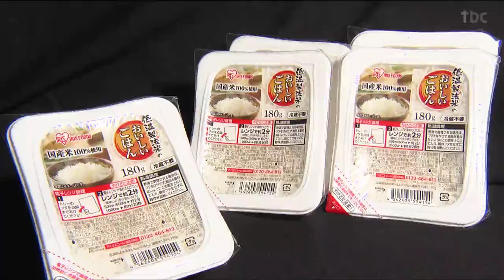目標は「炊飯器のご飯を超える美味しさ」放射光測定で“パックご飯”を変える アイリスオーヤマの挑戦とは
仙台市青葉区に整備された放射光施設「ナノテラス」で、9日から民間企業による利用が始まりました。地元企業などが自社の製品を持ち込みさっそく研究をスタートさせました。そもそも「ナノテラス」とは次世代放射光施設「ナノテラス」とはどのような施設なのでしょうか。建物は、直径およそ170メートルのドーナツ型が特徴です。なぜドーナツ型をしているのかというと、建物の中では、電子が光と同じような速さで回転。電子が方向を変える際、太陽の10億倍の明るさを持つ、「放射光」と呼ばれるX線を発生させます。このX線で、物質を1メートルの10億分の1というナノレベルで観察できる世界最高水準の研究施設です。国内には兵庫や愛知などに9つの放射光施設があり、これまで低燃費タイヤや車に使う燃料電池などの開発で利用されました。また、歯の構造を分析して虫歯の予防効果があるガムを開発した事例もあります。アイリスオーヤマの挑戦国内10か所目、東北では初となる放射光施設で、生活用品大手のアイリスオーヤマは、パックご飯の分析で施設を活用しようとしています。普段の食卓はもちろん、非常用食品としてもニーズが高いパックご飯。放射光で分析することで何が変わるのでしょうか？アイリスオーヤマ応用研究部　藤村洋さん：
「炊く途中のメカニズムも放射光で測定・解析して、よりおいしいご飯を提供できるように研究したい」炊きあがったご飯をナノテラスの強力なX線で観察することで、コメの内部構造やデンプンの状態などを分析。これまで主に感覚に頼ってきた「うま味」や「甘み」などをデータ化・可視化できるようになると期待されています。アイリスオーヤマでは、試行錯誤を繰り返しよりおいしい炊き方を研究すると話します。アイリスオーヤマ応用研究部　藤村洋さん：
「コメの表面のうま味の層といったところはまだまだチャレンジできる余地があるので、炊飯器で炊いたご飯をこえるような美味しさが、放射光を活用することで実現できればと」ナノテラスの仕組みとメリットナノテラスでは、民間企業や研究機関が1口5000万円の加入金で、10年間、施設を利用することができます。アイリスオーヤマは4月中に、施設の利用を開始する予定です。アイリスオーヤマ応用研究部　藤村洋さん：
「近場にあるということですぐに（データを）とりに行ける環境があるのはありがたい。地元に還元できるような研究・開発をするのが使命だと思っている」アイリスオーヤマでは今後、パックご飯以外にもマスクなどに使われる不織布やプラスチック製品に使う樹脂などの分析を予定しています。ナノテラスについてはこれまで、食品や製薬会社、通信、タイヤメーカーなど150の会社や機関が参加を表明しています。仙台の研究施設で私たちの生活を便利にする世界的な製品開発が進むと期待されています。